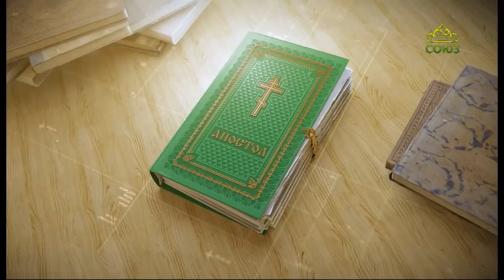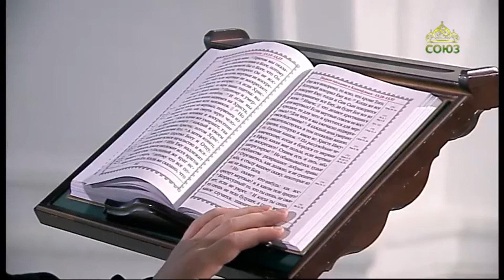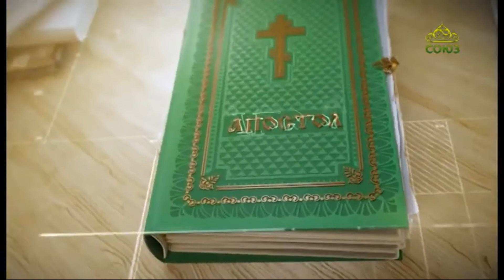Читаем Апостол 7 апреля 2021. Послание к Евреям святого апостола Павла. Глава 2, ст. 11-18.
А как дети причастны плоти и крови, то и Он также воспринял оные, дабы смертью лишить силы имеющего державу смерти, то есть диавола